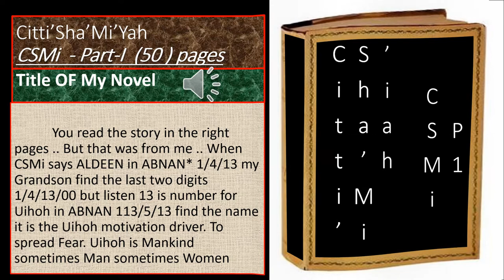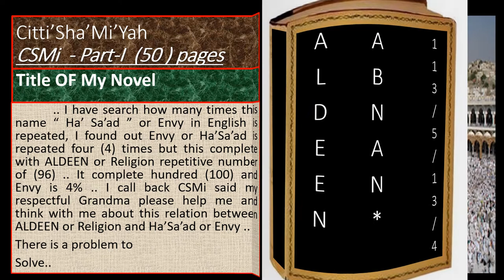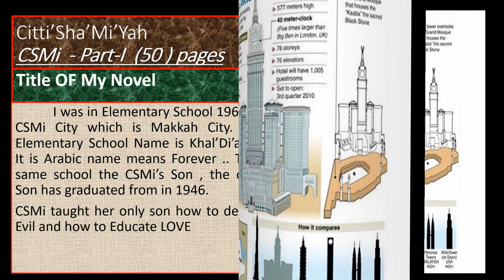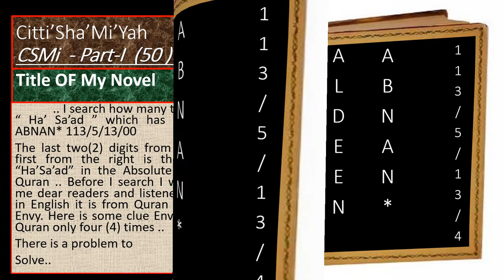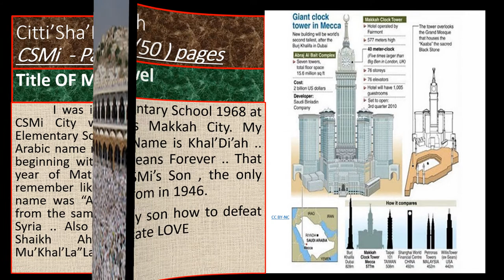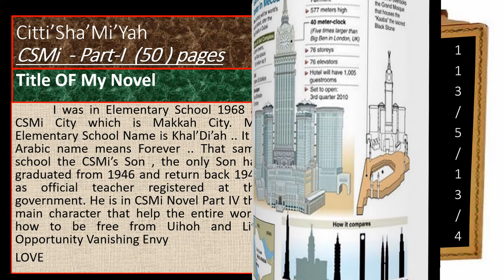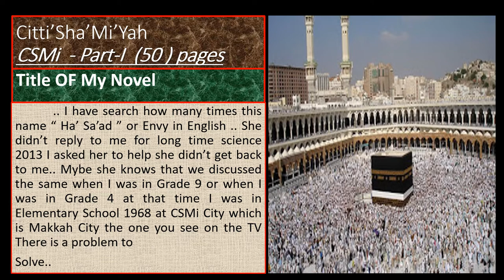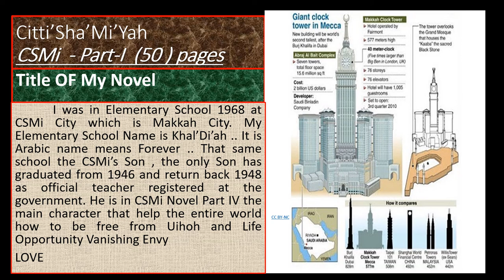رواية ستي شامية - حسد CSMi Novel -Envy VR 02